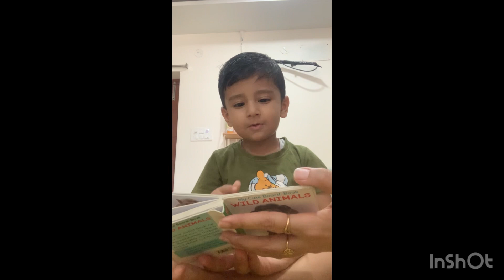24 months old reading all animal names 🐅🦓🦒🦧🐆books